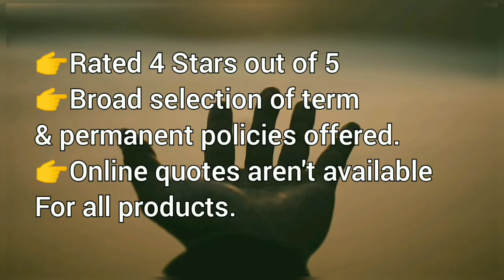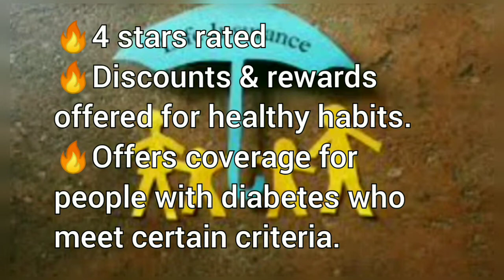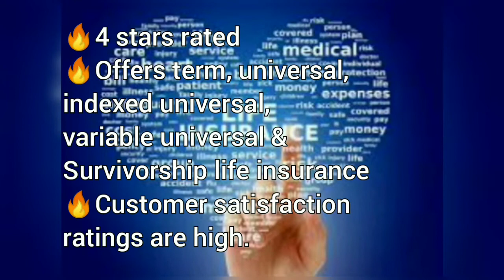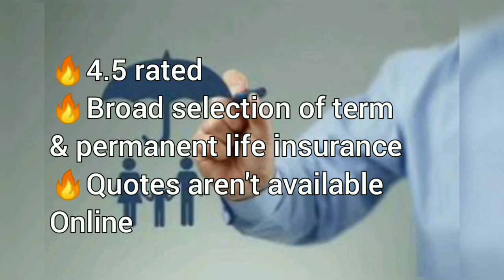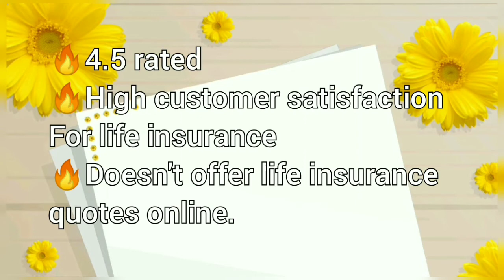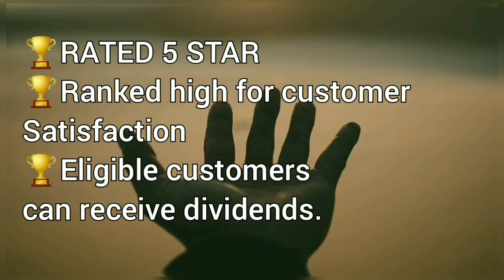topBestlifeinsurancecompanies2021 LIFE INSURANCE COMPANIES IN THE WORLD WITH QUALITY SERVICE.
This video shows the meaning of LIFE INSURANCE IN VERY SIMPLE WAY THAT EVERYBODY CAN UNDERSTAND.
Here you will know the best Life Insurance company that you can rely on for the future of your loved once.
this video also shows the standing of every LIFE INSURANCE COMPANIES on how people rated them on there quality of service.
Here you will know also how you contact them whether they offer online applications or face to face due to the pandemic that we are facing right now.